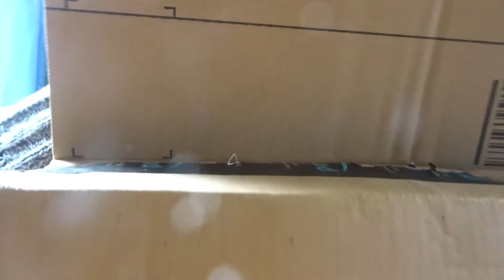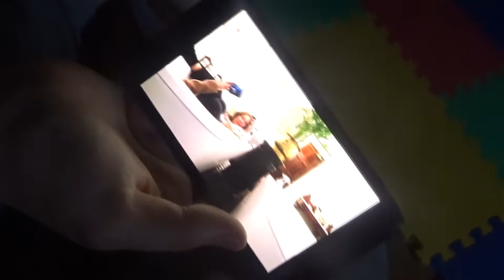EXCITING NEWS FOR DECEMBER!!!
Hey guys Today was a chilled back vlog with some exciting news! Thank you for supporting me and m family. It means alot!! Stay & Think Positive see you tomorrow!